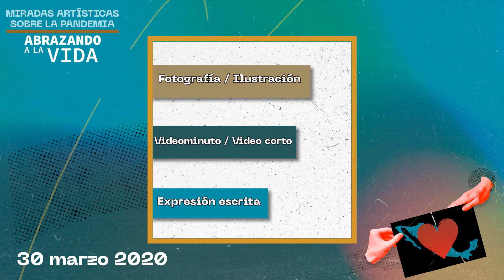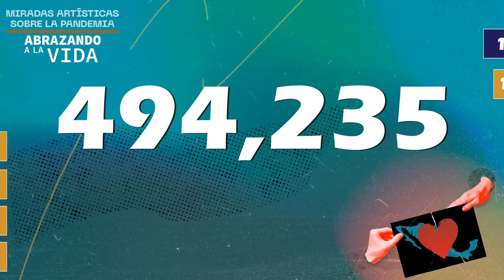Exposición | Miradas artísticas sobre la pandemia: Abrazando a la vida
Exposición itinerante: Miradas artísticas sobre la pandemia: Abrazando a la vida.

Visítala hasta marzo de 2021 dentro de la estación Pino Suárez de la línea 1(rosa) del metro de la Ciudad de México.

La UNAM y el Programa Universitario de Estudios sobre Democracia, Justicia y Sociedad, invitan.